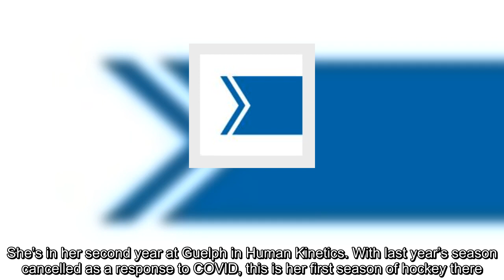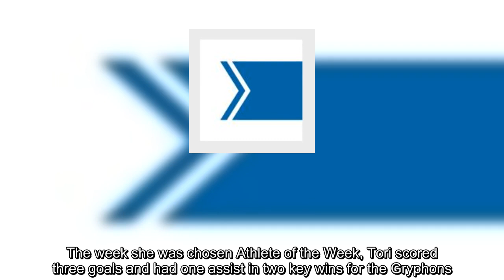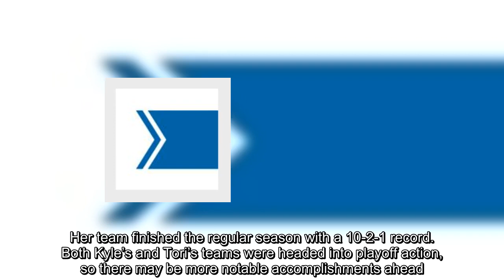Hockey-playing cousins win university athletic honours